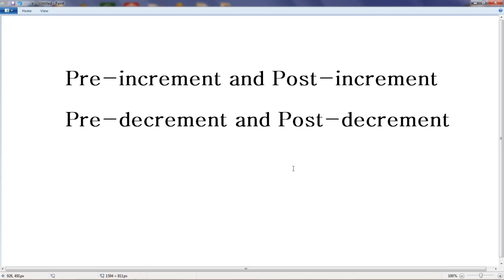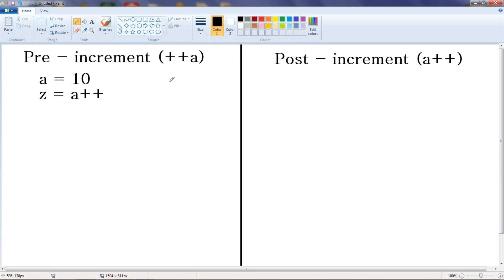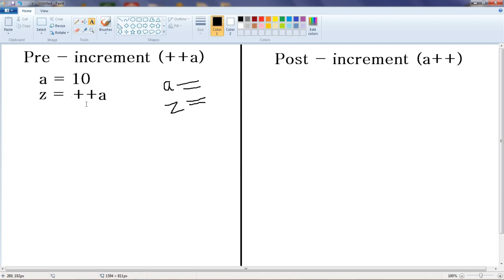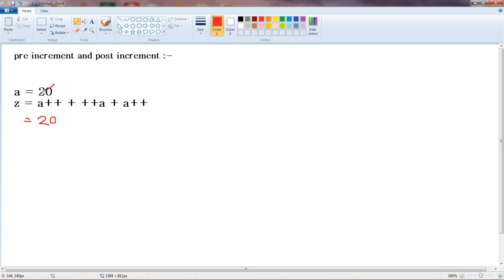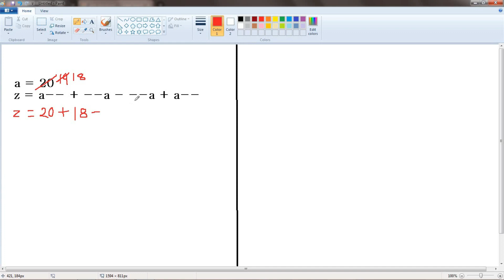C Programming Tutorial - 12 || Pre or Post - Increment or Decrement || Bengali || SR Learning